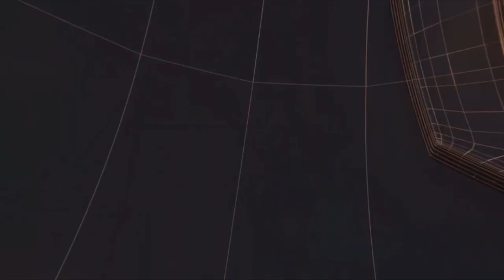उत्तराखंड - देश के संतो को बदनाम करने की कौन सी साजिशें हो रही हैं II TODAY24 NEWS CHANNEL 24x7 II